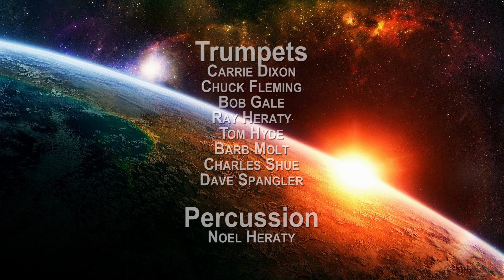Into The Blue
Kevin McKee's awesome piece for 8 trumpets and percussion.  I have been learning from our various experiments with distance performance.  The key is to have a great click track with no ambiguity on beat and then provide your players with guidance on articulation, note release and attack.  Having great players helps!  This sound is not augmented at all with the exception of a little reverb.  Thanks to all who performed in this!